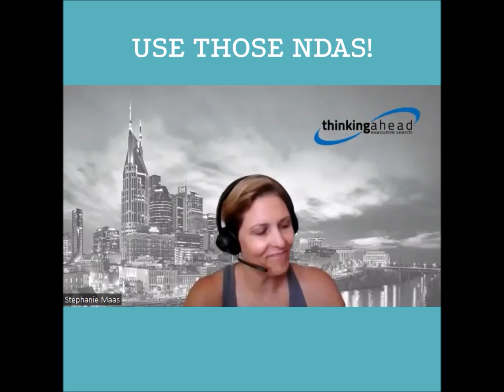The Action Catalyst Ep 470 Highlights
Andrew Cooper, a top attorney in his field and the Legal Coordinator and Head of Patent Acquisitions for Meta, talks about going from a trailer to a trailblazer by way of Japan and rural South Carolina, lays out just what intellectual property IS, covers non-compete and non-solicitation agreements, the 4 moral imperatives for any leader, shares a LOT of actionable tips for protecting your IP, and addresses how AI has changed things.

About Andrew:

Andrew Cooper began writing after migrating with his parents from a single-wide trailer in the deep south to a small island off the coast of Japan. Born in Walterboro, SC, Cooper’s journey to Okinawa would spark a life-long interest in humanity, technology, and the intersection of the two.

After receiving his doctorate from Emory University, Cooper joined the legal leadership teams of multiple Fortune 500 companies, rising in responsibility to General Counsel of UPS Airlines and serving on an executive staff responsible for overseeing billions in assets and over twenty thousand employees. Cooper would become the youngest and first African American to assume the role at America’s largest cargo airline.

A patent inventor and lecturer, he settled in Roswell, Georgia, with his wife and daughter. The Ethical Imperative is his first published book.

The Action Catalyst is presented by the Southwestern Family of Companies. With each episode, the podcast features some of the nation’s top thought leaders and experts, sharing meaningful tips and advice.